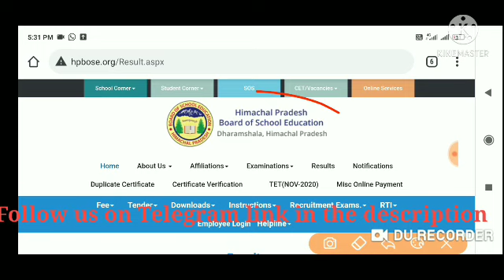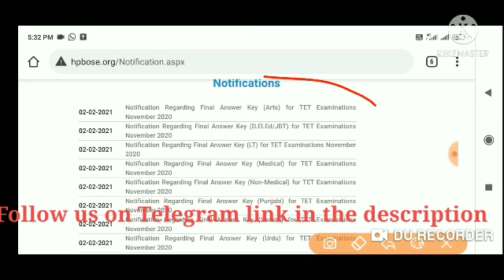HPTET NOVEMBER 2020 RESULT !